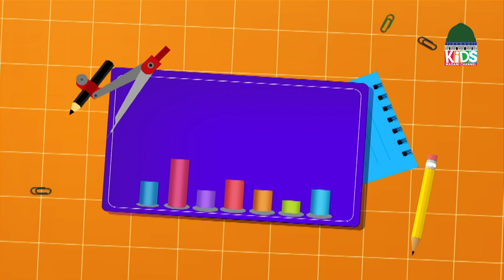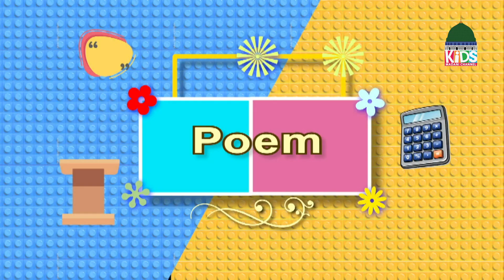Achay Bachay Episode 232 | Moral Stories for Kids | Kids Madani Channel